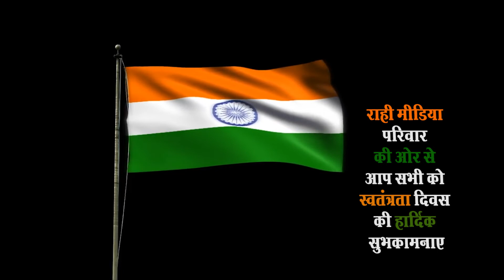शिवदासपुर तेलीवाला से भाई सोनू कश्यप समाज सेवक का राम राम